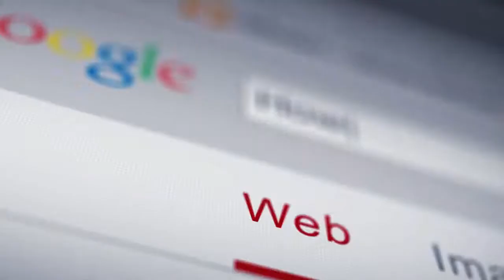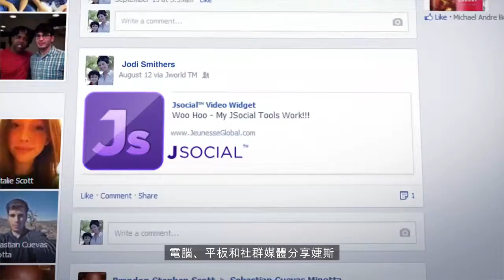The Secret of Jeunesse v2 中文字幕 (14mins)